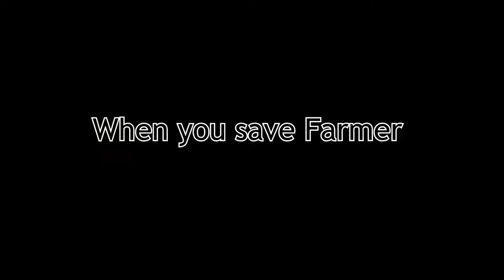Who will you save? Minecraft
this video is cringe right??
Sub if its not